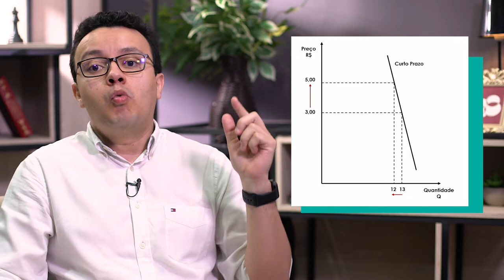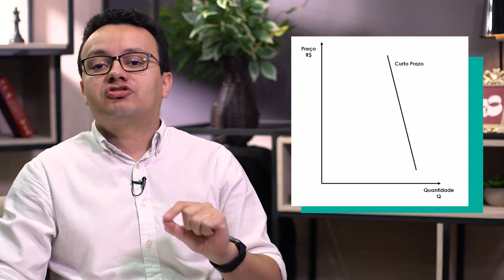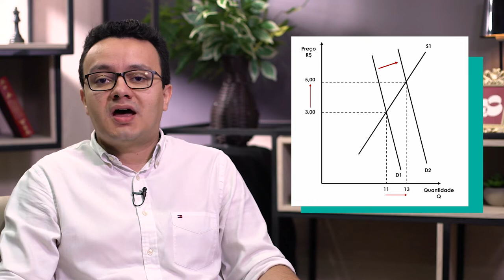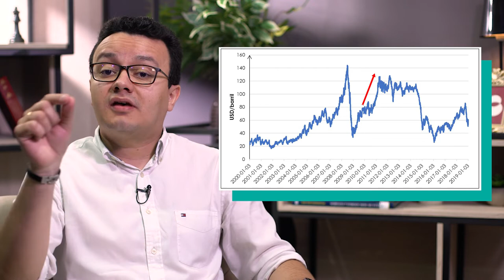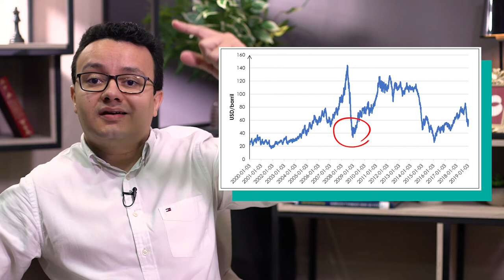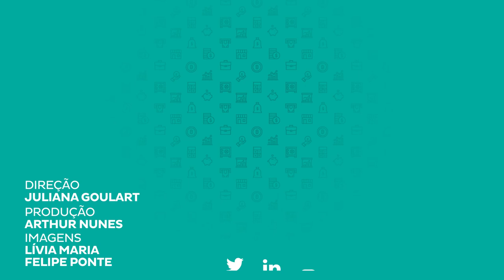Quais fatores alteram o preço do petróleo?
O mundo tornou-se extremamente dependente do petróleo, configurando-o como a commodity mais negociada no mercado internacional. Neste vídeo, respondo as seguintes questões: Quais os fatores que afetam os preços do petróleo em curto e longo prazo? Por que o preço do petróleo é altamente volátil? Apresento um olhar sobre os diferentes fatores que afetam o preço do petróleo no curto prazo e no longo prazo. Acompanhe!

3 efeitos econômicos do aumento dos preços do petróleo

Cursos SolutiON
Gestão de Cursos Sucroenergéticos